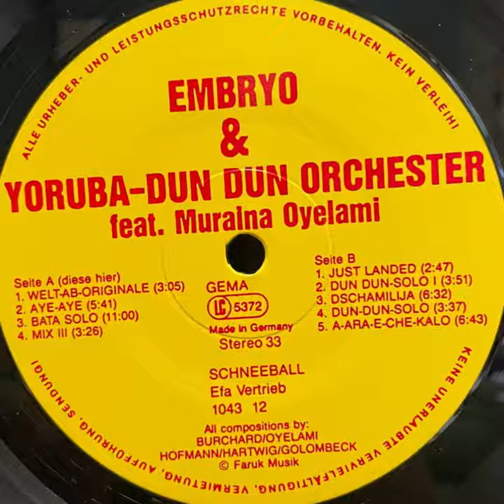Embryo & Yoruba Dun Dun Orchester Feat. Muraina Oyelami “ST” 1985 Schneeball